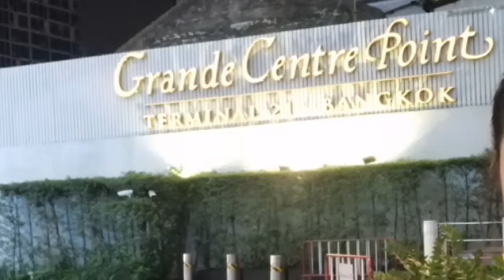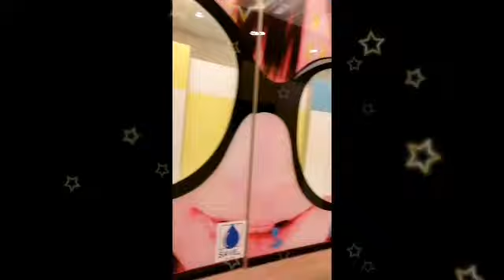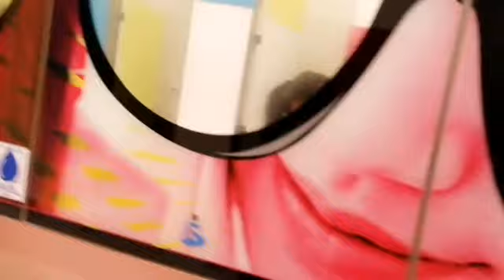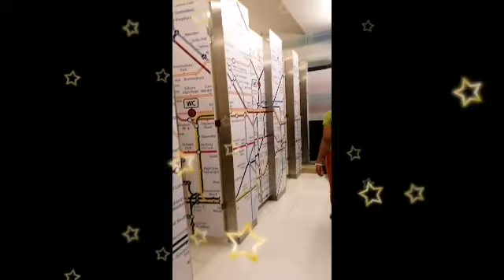Vlog16| TOILET TOUR AT TERMINAL 21 MALL, BANGKOK 😂